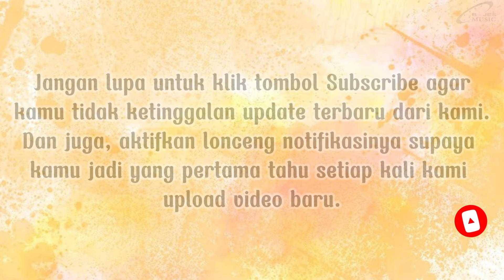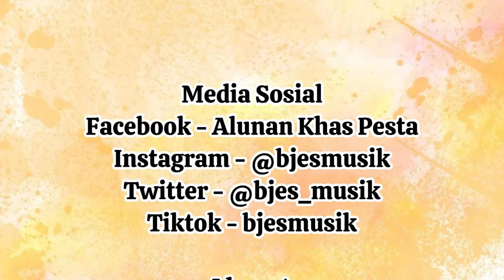Tradisi Ulos Hela Pengantin Batak Agung Sinaga & Sarah Manalu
Happy Wedding
Pernikahan 19 Oktober 2024
Tempat Gd. Grand Mangaradja

- Instagram : @bjesmusik & @bjesdancer.ofc
- Facebook : Alunan Khas Pesta Bjes Musik Bjes Entertaintment